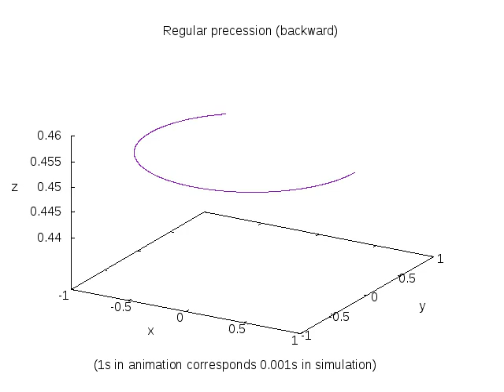regular precession-backward ( motion of gyroscope )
Simulation of the spinning symmetric top, regular precession (backward).